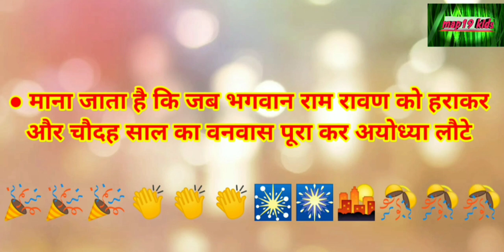दीपावली का त्योहार क्यों मनायी जाती है||दीवाली त्योहार||Happy Diwali |छोटे बच्चों को बताएं|map19kids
Hello,

PleaseLikeshare
Pleasesubscribe